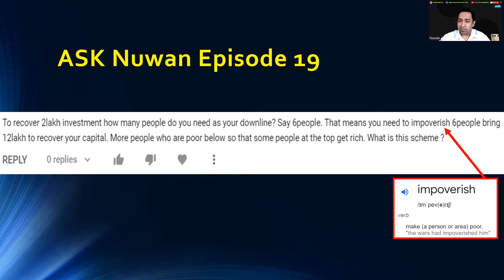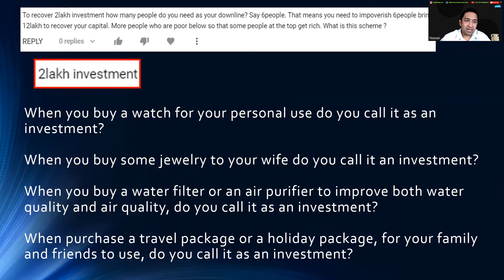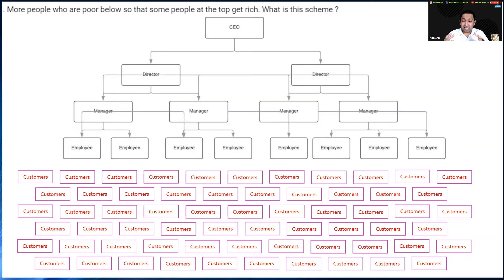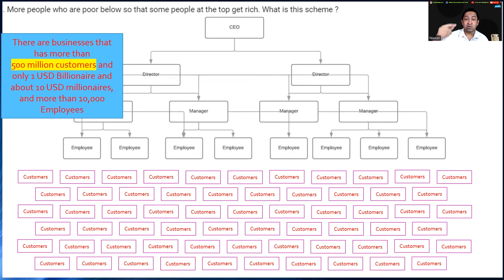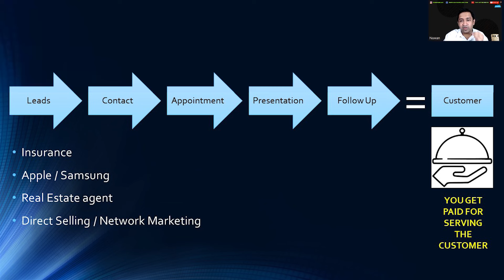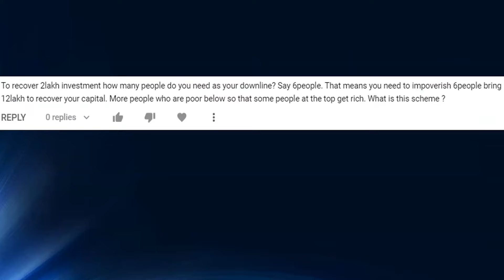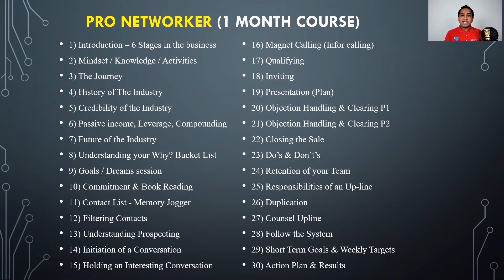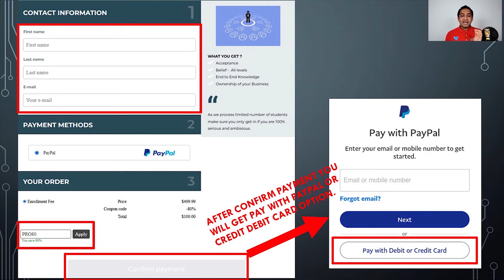Really? Do People On the TOP Make all the MONEY in Network Marketing? | ASK Nuwan Episode 19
“People at the top make all the money.”  This is one of the most common objections I hear about network marketing.

I’ve heard it in the news media, from college professors, attorneys, and even the Attorney General.  Network marketers hear it from brothers, sisters, neighbors, and parents. So, if everyone’s saying it, it must be true, right?

Wrong! Everyone says it, but it’s not true, and today I’m going to show you why this statement is utterly false. And you will clearly understand that in other companies only the people on the top earns all the money same as the company you work for.